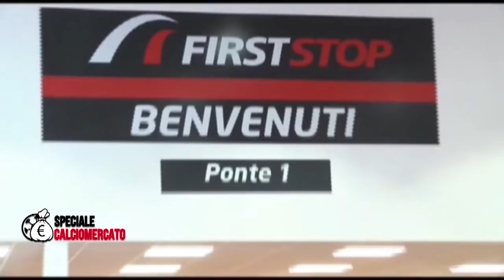CALCIOMERCATO 29 gennaio 2019